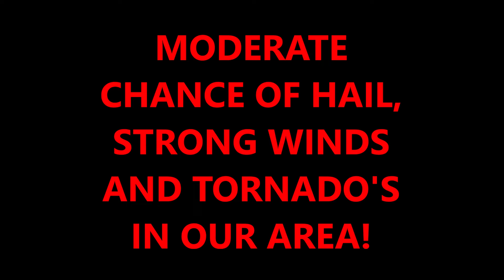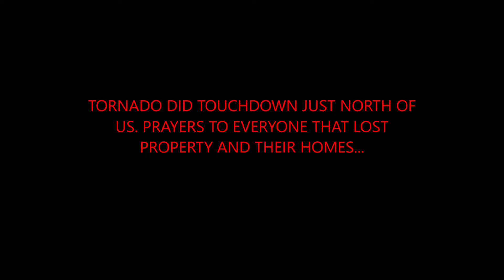WE HAD TO TAKE SHELTER... ( TORNADO SEASON )